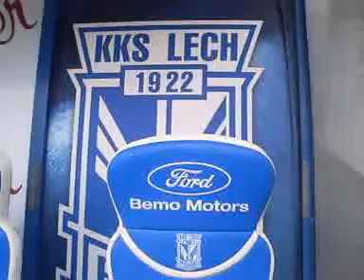Nowe, wygodne foteliki dla rezerwowych i trenerów na poznańskim stadionie